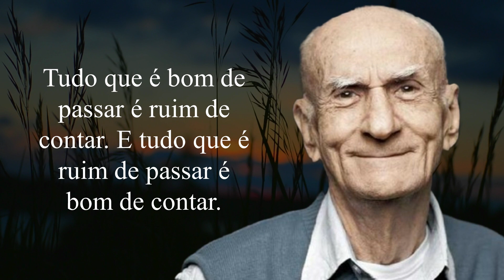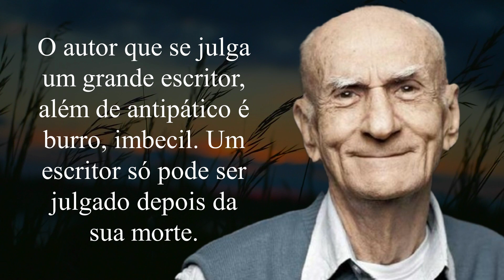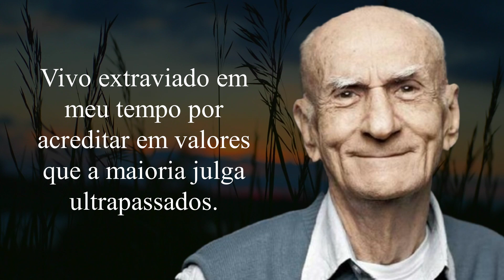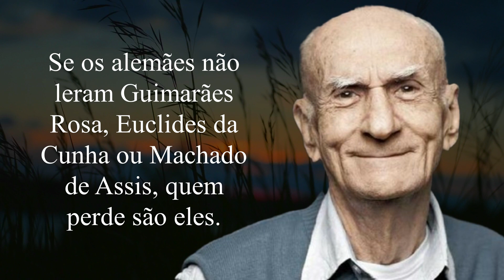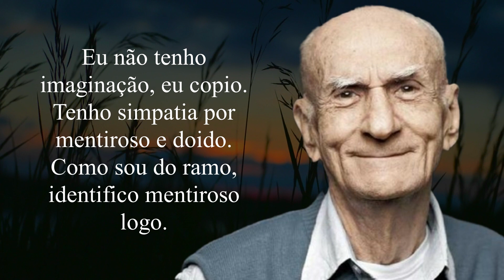Frases de Ariano Suassuna que são um DEDO NA CARA da hipocrisia! | Citações, Frases, Pensamentos...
✅ Curso em promoção: "Como Criar Seu Próprio Livro - Mesmo Não Sendo Um Escritor"

Frases de Ariano Suassuna que expressam toda a franqueza desse grande escritor brasileiro. Conheça algumas das melhores citações, frases, pensamentos de Ariano Suassuna, autor respeitadíssimo que criou o clássico Auto da Compadecida. Essas frases de Suassuna mostram a franqueza de um escritor que, apesar de todo o conhecimento acadêmico, nunca deixou de se atentar ao povo.

Mais reflexões:

Forte abraço!

Carlos Éldani Davissara
Escritor e Empreendedor Cultural